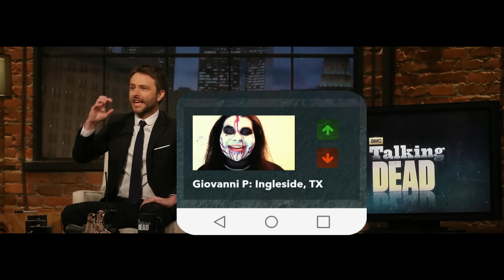Disheartened for Ultimate Walking Dead Fan| I got featured on AMC Talking Dead!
Disheartened for Ultimate Walking Dead Fan ! I got featured on Talking Dead !!! Voting Starts Now
I submitted a video to talking dead not expecting to be on tv. I was sad only thinking they were taking in skype calls but to my EXTREME surprise I ended up on Talking Dead TV! OMG!!